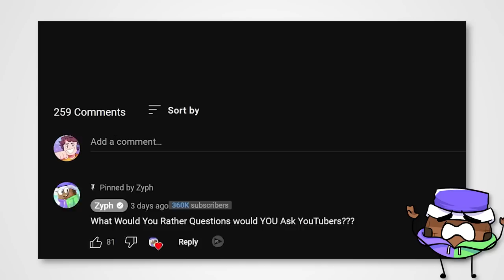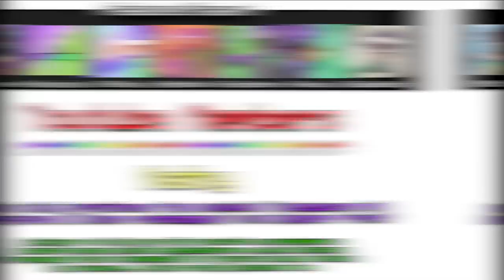The Bedwars Hiding Spot Race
The Bedwars Hiding Spot Race ➨ YouTuber Hiding Spots in Bedwars!

YouTubers ➔ @TheMrSamC @loolitsalex